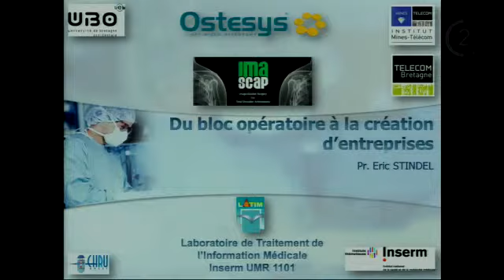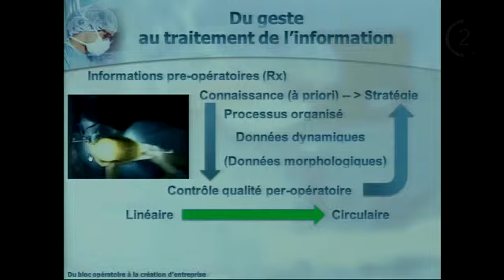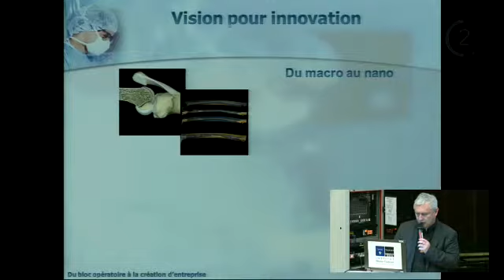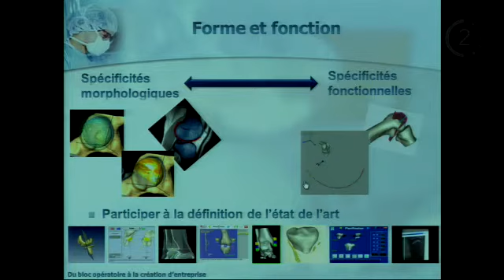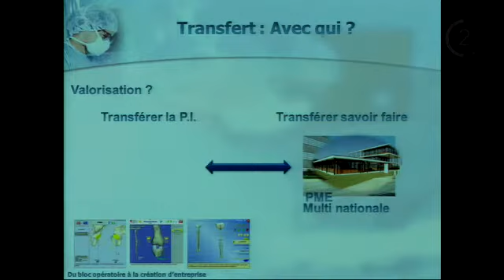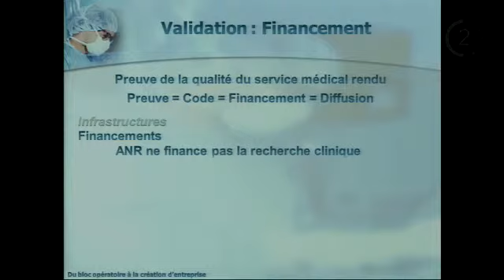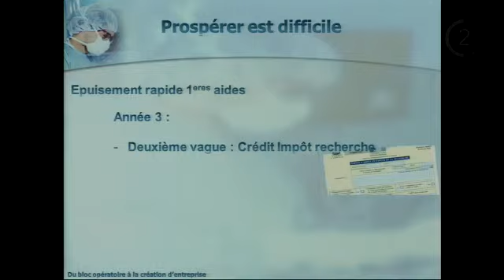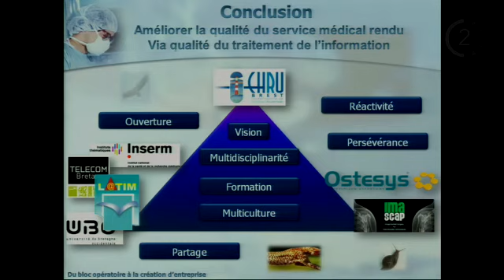Du bloc opératoire à la création d’entreprise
Colloque Ingénierie et STIC pour la Santé
Applications de l’imagerie biomédicale - Du bloc opératoire à la création d’entreprise
E. Stindel, CHU de Brest